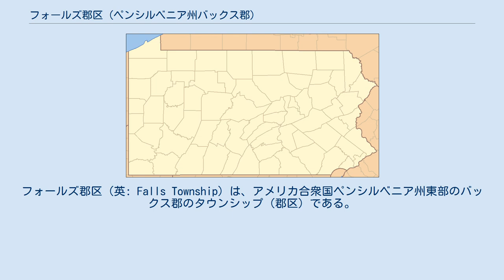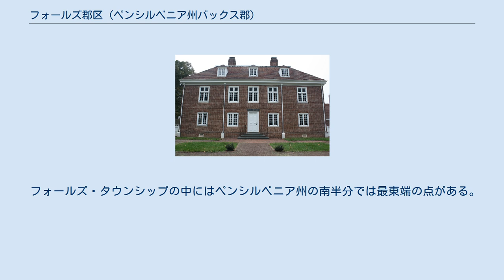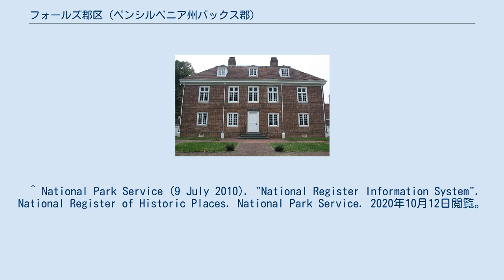フォールズ郡区 (ペンシルベニア州バックス郡)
フォールズ郡区（英: Falls Township）は、アメリカ合衆国ペンシルベニア州東部のバックス郡のタウンシップ（郡区）である。
2010年の国勢調査での人口は34,300 人だった。
タウンシップの中にはフェアレスヒルズ、レビットタウンの地区が入っている。
近くにあるモリスビル・ボロの外にモリスビル郵便局があることで、フォールズ・タウンシップの一部をモリスビルと呼ぶことがあるが、これは間違いである。
 1616年には既にオランダ人による開拓地が造られていた。
1681年、ウィリアム・ペンがペンシルベニア植民地を設立する以前に、ウィリアム・バイルズなど多くの開拓者がフォールズとなった地域に入ってきていた。
 この時期の開拓地としてフォールジントンが唯一連続して利用されているものである。
フォールジントンは当時の村の典型だった交差点の村の例である。
1663年に設立されたバックス郡庁舎がフォールジントンに建てられていたが、1705年にブリストル・ボロに移転された。
バイルズ・アイランドのウィリアム・バイルズの家で最初の集会が開かれたフレンズ・ミーティングは、フォールジントンでサミュエル・バージスが寄付した土地6エーカー (24,000 m2) の土地に1690年頃に建てられた煉瓦造りの集会所の場所にあった。
1690年にはまた、トマス・ジェニーもフォールズ月例集会のためにクエーカー墓地として使われる土地72エーカー (0.29 km2) を寄付した。
ウィリアム・ペンがフォールズ・コモンのために120エーカー (0.49 km2) の土地を寄付した。
タウンシップ自体は1692年に設立された。
タウンシップの中に多くの村が存在し、その中でフォールジントンが社会や商業の活動の中心だった。
モリスビルももう1つの著名な村だったが、1804年にボロになって分離された。
タリータウンもやはり村だったが、1891年にボロになって分離した。
その他に元はフォールズ・タウンシップとミドルタウン・タウンシップにあった村で、なくなったものとして、タイバーン、ペンバレー、ホイートシーフ、スリックビル、ドッグタウン、ペンズマナー、オックスフォードバレーがあった。
 フォールジントンの成長が続き、住宅、宿屋、公共の建物、店舗、小さな工芸の店などができた。
フェアレスヒルズとレビットタウンの町が建設されるまで、タウンシップの中では最大の村であり、長年商業の中心として機能していた。
 1682年、ウィリアム・ペンがその公式の住宅であるペンズベリー・マナーの建設を始めた。
フォールズ・タウンシップ内の広さ8,431エーカー (34.12 km2) の土地は、デラウェア川に沿ってフィラデルフィアへのアクセスが良いことから選ばれた。
この島はペンの相続者が少しずつ売却していき、最後まで残されていた建物も1864年に破却された。
1932年、最初の土地の中の小部分をペンシルベニア州が購入し、ペンズベリー・マナーの再建が始められた。
ペンズベリー・マナーは現在歴史史跡となっており、一般に公開されている。
1969年にアメリカ合衆国国家歴史登録財に指定された。
 フォールズは主要な交通体系に近いことからその発展に大きな影響を受けた。
その中で最初期のものはデラウェア川だった。
町はデラウェア川の航行可能な上限にあった。
1686年、植民地評議会がキングス・ハイウェイの建設を命令し、既にあったインディアン道に沿ってフィラデルフィアからニュージャージーのトレントンまで通り、その間にブリストル、フォールズ、モリスビルを通った。
このキングス・ハイウェイは今日でもアメリカ国道13号線となり、最初のルートにかなり近い所を辿っている。
18世紀から19世紀を通じて他にも町を通る道路やターンパイクが建設された。
 19世紀から20世紀は他の交通手段が通った。
イーストンからブリストルまでのデラウェア運河は1832年に開通した。
フィラデルフィアからモリスビルを通ってトレントンに至る鉄道は1833年と1835年に建設された。
この鉄道はペンシルバニア鉄道本線（ニューヨークとフィラデルフィア間）の一部になった。
ペンシルバニア鉄道の「西トレントン」短縮路が19世紀末にフォールズの北部を通って建設された。
これらの鉄道は現在、フィラデルフィアとトレントンの間で、南東ペンシルベニア交通局、アムトラック、コンレールの旅客と貨物の輸送に使われている。
 アメリカ...